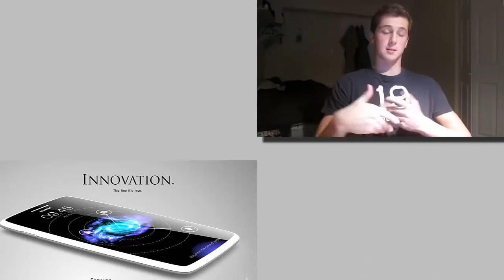Samsung Galaxy Note 4 New Review